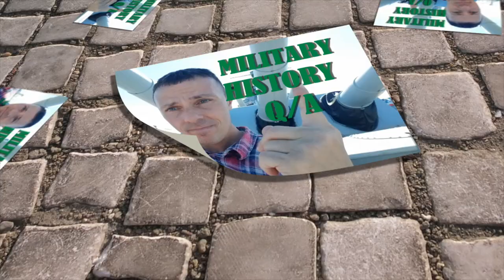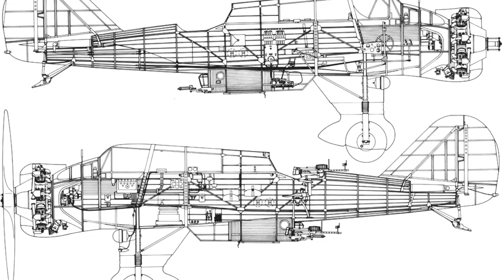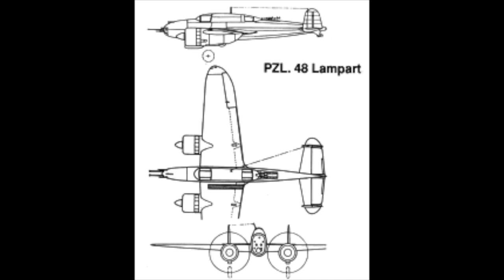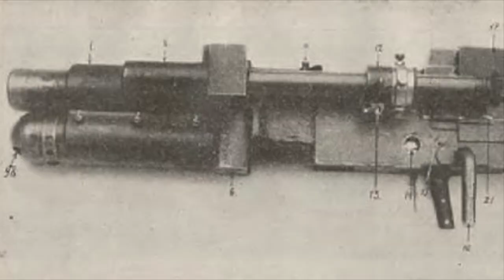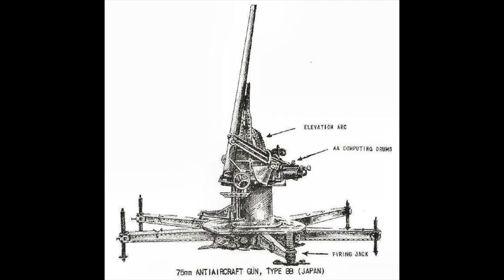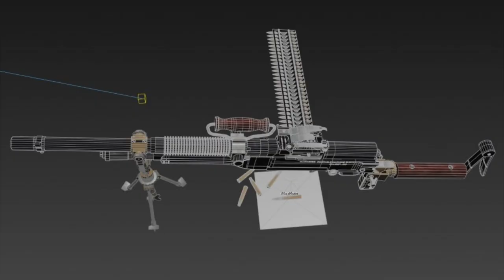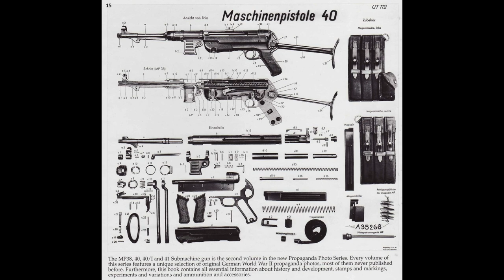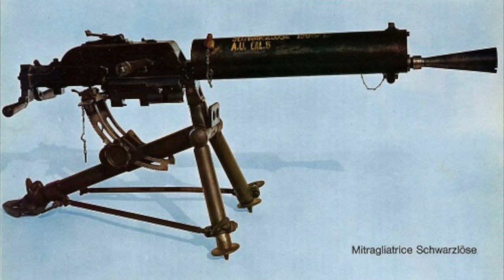WW2 POLISH WEAPONS THE ENTIRE BREAKDOWN - MILITARY HISTORY Q/A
A COMPLETE DETAILED LIST OF ALL WEAPONS USED BY THE POLISH ARMED FORCES LEADING INTO WW2. WITH PICTURES AND HISTORY OF WEAPON SYSTEMS.
IT STARTED AS A SIMPLE Q/A ABOUT POLISH AT GUNS BUT BECAME THE ENTIRE BREAKDOWN. AND OF COURSE PICTURE OF THE WEEK AT THE END.